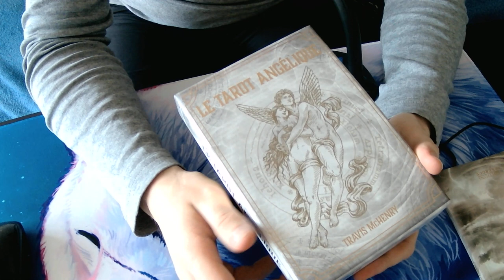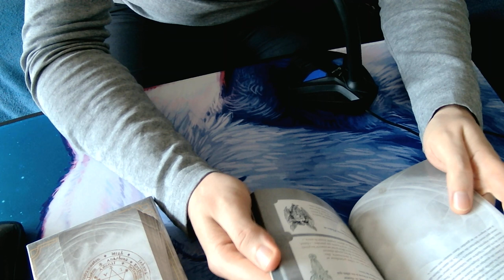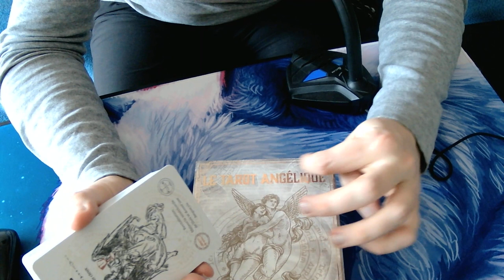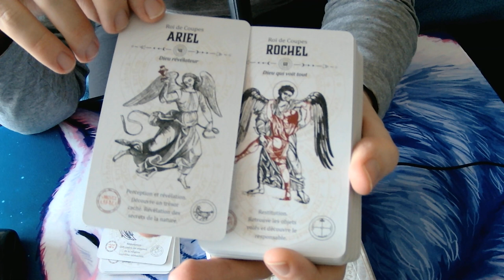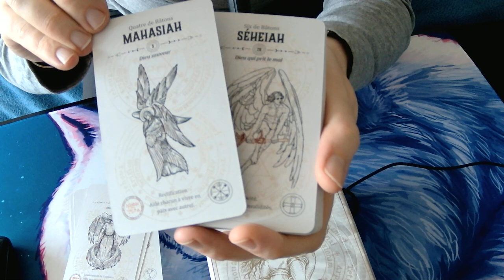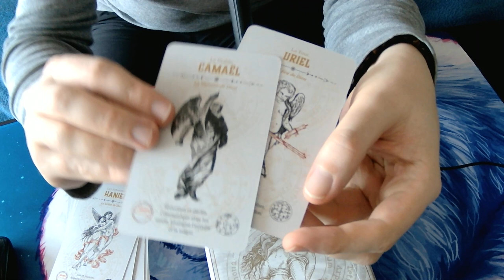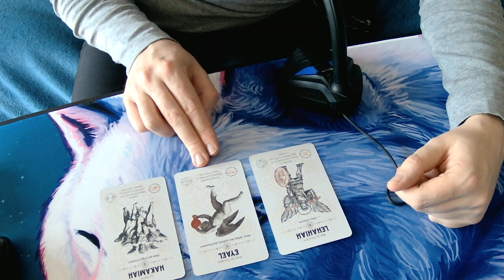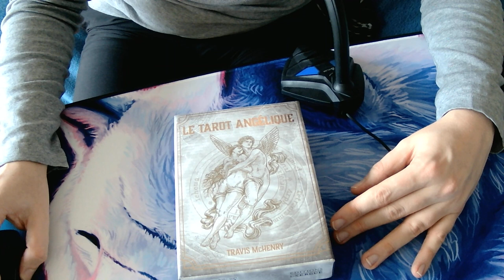Le Tarot Angélique de Travis McHenry